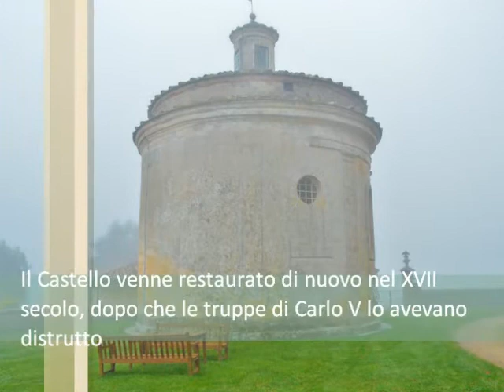I Castelli della Val d'Elsa - Il Castello di Celsa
L'edificio era un castello medievale di cui si comincia ad avere notizie nel 1344, trasformato nel Cinquecento da Baldassarre Peruzzi, che curò nel dettaglio anche la realizzazione dei giardini.